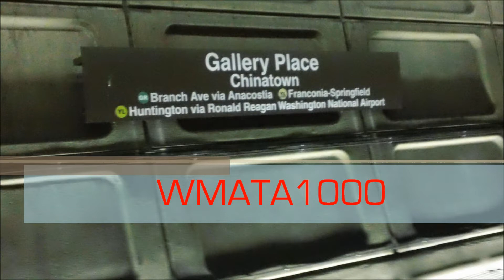WMATA Metrorail Action Series #1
Here is my 1st WMATA Metrorail Action Series taken place at  different metro stations will try to make one each year.